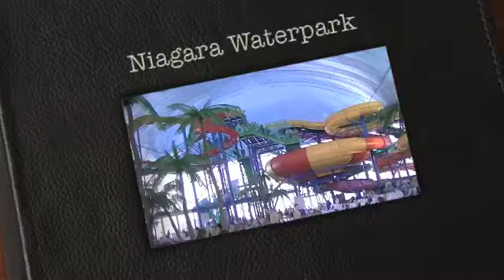Niagara Waterpark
Een daagje in je zwembroek